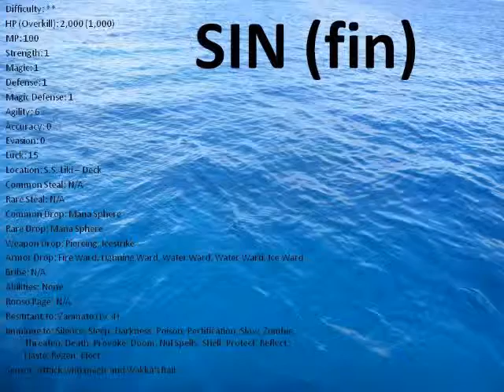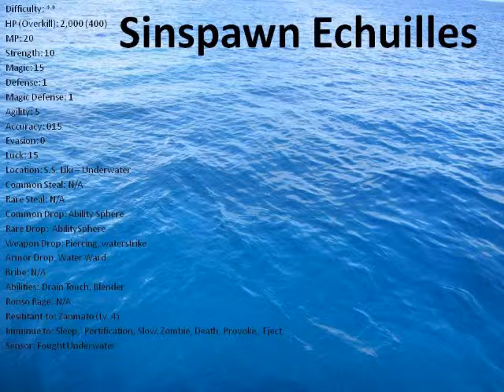Final Fantasy X [11] Sin...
Hey Guys and welcome back to my Let's Play of Final Fantasy X! In this part, we fight 2 bosses!